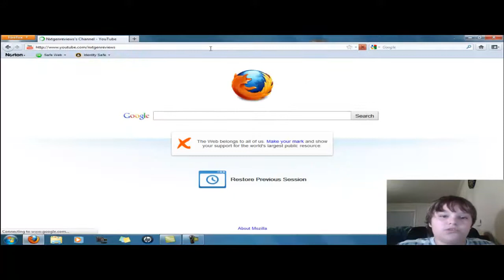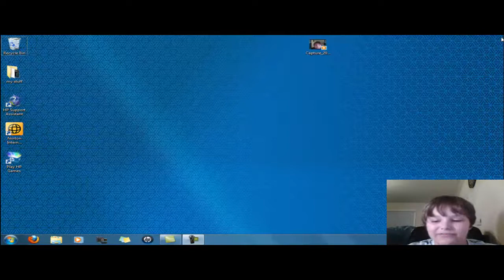Iphone 5 rumors aluminum back , 8mp camera , 3gs outselling Iphone 4